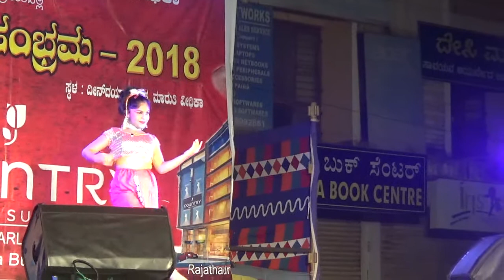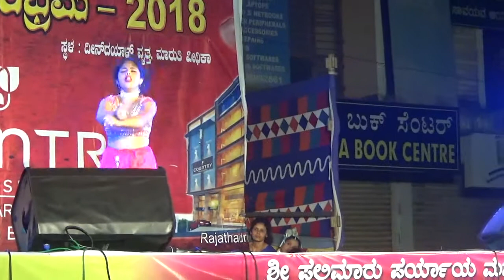Advika Shetty Did/ udupi paryaya/dance/17.01.2018